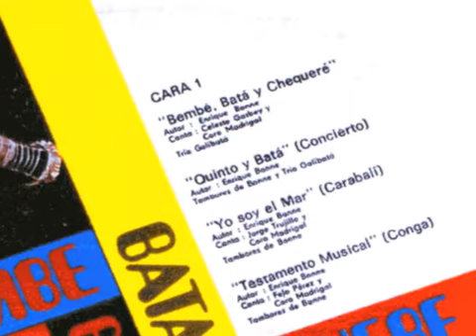Tambores de Bonne & Galibata : Quinto & bata concierto/Carabali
Archive. Deux morceaux de BEMBÉ, BATÁ & CHEQUERÉ, Lp de "Tambores de Enrique Bonne" avec les tambours bata de Galibata (dir. Mililián Galis) sur le premier morceau. 1. Quinto & bata concierto 2. Yo soy el mar - Carabali (composition de Enrique Bonne avec le Coro Madrigal).